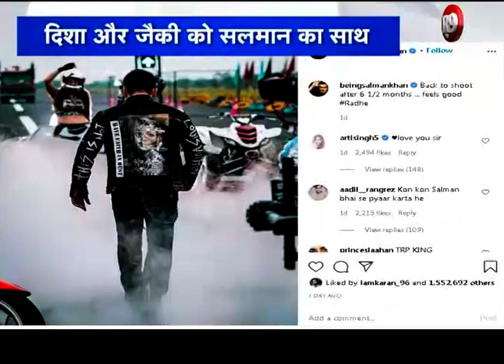सलमान ने शुरू की ‘राधे’ फिल्म की शूटिंग, साझा की दबंग लुक वाली ये तस्वीर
बॉलिवुड के 'दबंग' सलमान खान इस समय 'बिग बॉस' के सीजन 14 को लेकर चर्चा में है..सलमान ने अपनी नेक्सट फिल्म ‘राधे यॉर मोस्ट वांटेड भाई’ की शूटिंग फिर से शुरू कर दी है..